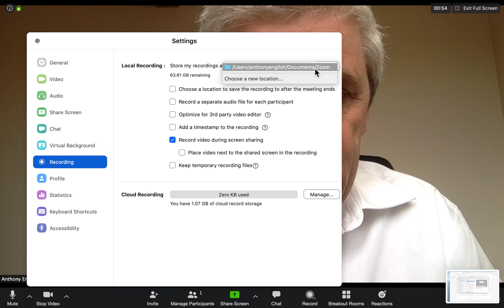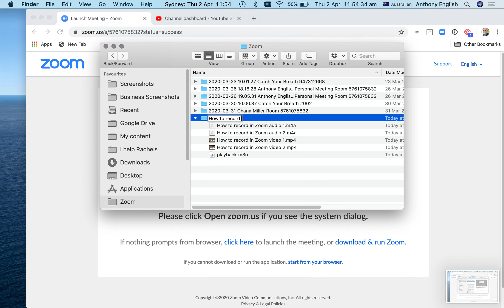How to Find Your Zoom Recordings: a Step-by-Step Guide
How do you find your Zoom recordings? Here's how to see recorded video in Zoom.

Where are your Zoom recordings kept? That depends on whether you have recorded locally or to the cloud.

Here's how to see Zoom recordings.

WHERE TO FIND YOUR ZOOM RECORDINGS
Step 1: Log into Zoom.us on desktop
Step 2: Select Preferences
Step 3: Go to Recordings
Step 4: Open folder on local drive
Step 5: Rename recordings if you want

✅ HERE ARE THE MOST COMMON QUESTIONS I GET ASKED ABOUT ZOOM

Can you edit zoom recordings? How do you access Zoom recordings?

Maybe you're asking questions like: "Where do zoom recordings go?"

This video will show you where your Zoom recordings are saved.

When you make a recording of a Zoom call, if it's a local recording, it can be hard to find where the Zoom recordings are saved.

ZOOM RECORDINGS FOLDER

The Zoom recordings are stored usually under a folder called "Zoom" but it depends on whether you have stored them locally ("On this computer") or in the cloud. If in the cloud, they go to a secure area on the Zoom website.

You may want to edit Zoom recordings.

You can use these recordings for uploading videos to YouTube, or use the audio for podcasts. Or you can use the Zoom recordings for other purposes.

But how do you find them?

When you record a meeting in Zoom, you get to choose if your recordings should go on your local computer or to the cloud. So, where do your Zoom recordings go? That's what I'll show you in this video.

As well, you'll see how to download a Zoom recording of video and audio from your Zoom meeting.

KEY MOMENTS IN THIS VIDEO:
00:00 Where are your Zoom recordings?
00:23 Find recordings within Zoom app preferences
00:36 Set alternate location for Zoom recordings
01:02 View recordings from your laptop folders
01:20 Rename your Zoom recordings
01:53 Audio files for Zoom meetings

In this video, I'll show you how to find them in your Zoom preferences:

Zoom.us
Preferences
Recordings
Local recording: Store my recordings at [shows the folder]

You can also do a search for your recordings using Windows Explorer or on an Apple Mac, Finder.

File names:
video file: zoom_0.mp4
audio only file: audio_only.m4a